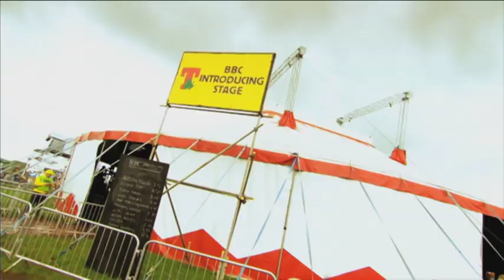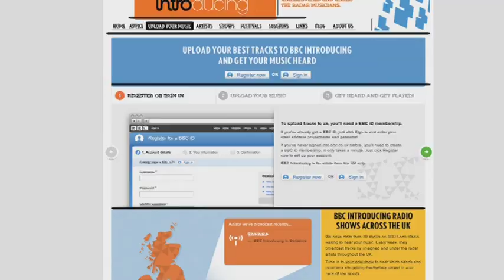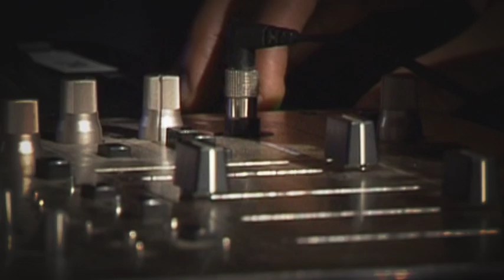What is BBC Music Introducing?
Let BBC Radio 1's Huw Stephens guide you through the BBC Introducing process. After launching in 2007, BBC Music Introducing has provided a platform for unsigned and undiscovered artists to get their music heard by the BBC.

If you're making music, upload your best tracks and get your music heard by the BBC. Your music could be played on our family of BBC radio shows and you could bag yourself a slot on the BBC Introducing festival stages or one of our Introducing sessions.